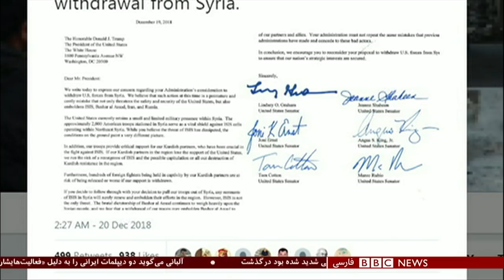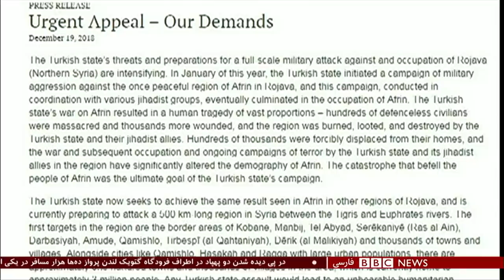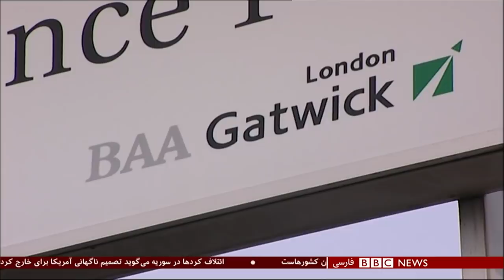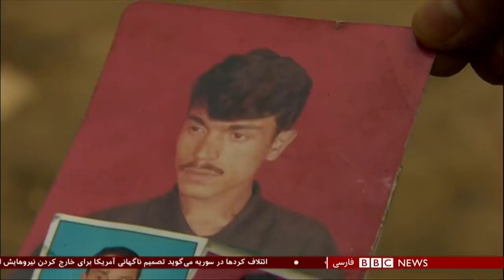اولین بخش پنجشنبه ۲۹ آذر ۱۳۹۷: خروج آمریکا از سوریه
آمریکا می‌گوید از سوریه بیرون می‌رود؛ کرد‌ها نگران جان گرفتن داعش‌اند. رئیس جمهوری آمریکا می‌گوید تنها دلیل حضور نیروهای کشورش در سوریه وجود داعش بود که اکنون این گروه شکست خورده است.

دونالد ترامپ، از تصمیمش برای خارج کردن سربازان آمریکایی از سوریه دفاع کرده است. رئیس جمهوری آمریکا گفته، داعش دشمن منطقه ای «ایران، روسیه و سوریه» است و «آن‌ها» خودشان باید با این گروه مقابله کنند. این تصمیم، انتقاد شماری از مقام‌های آمریکایی و همینطور متحدان خارجی واشنگتن را در پی داشته است. آن‌ها می گویند خروج نیروهای آمریکا باعث جان گرفتن داعش و تضعیف نیروهای کرد می شود.

توافق هسته‌ای آمریکا و عربستان
کنگره آمریکا در صدد اعمال نظارت بیشتری بر همکاری هسته‌ای بین این کشور و عربستان سعودی است.

سناتور مارکو روبیو از حزب جمهوریخواه، و سناتور اد مارکی از حزب دموکرات به طور مشترک طرحی را تسلیم سنای آمریکا کرده‌اند که براساس آن، هرگونه توافق هسته‌ای بین آمریکا و عربستان سعودی مستلزم کسب موافقت کنگره ایالات متحده خواهد بود. همزمان، دو عضو مجلس نمایندگان از احزاب جمهوریخواه و دموکرات هم طرح مشابهی را در این مجلس مطرح کرده‌اند.

مذاکرات صلح افغانستان
زلمی خلیلزاد، نماینده ویژه آمریکا برای صلح افغانستان، عدم دیدار نمایندگان طالبان با هیات دولت افغانستان در نشست ابوظبی را "اشتباه" خوانده و گفته است اگر این گروه واقعا خواهان پایان جنگ است، باید با دولت افغانستان روی میز مذاکره بنشیند.

آقای خلیلزاد این موضوع را امروز (۲۰ دسامبر) پس از پایان نشست سه روزه مقام‌های آمریکایی با نمایندگان طالبان در ابوظبی امارات متحده عربی، در مصاحبه با تلویزیون خصوصی آریانا بیان کرد.